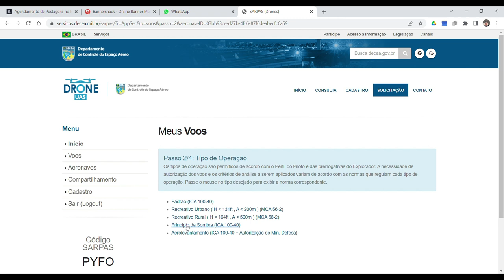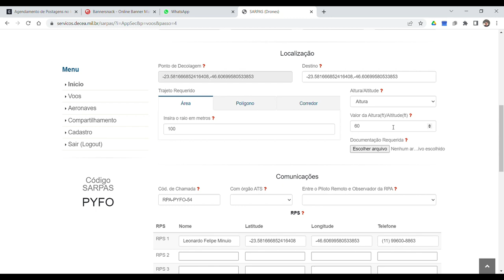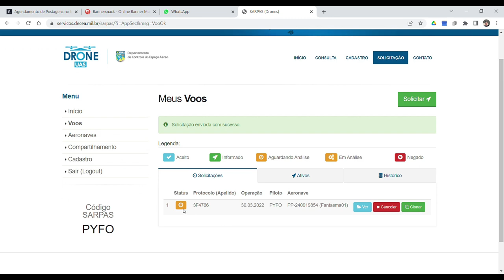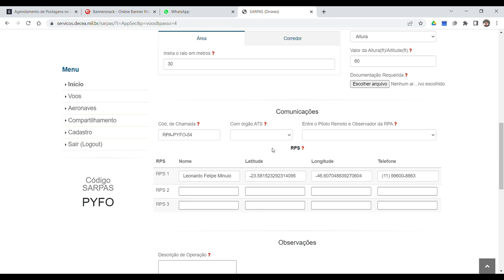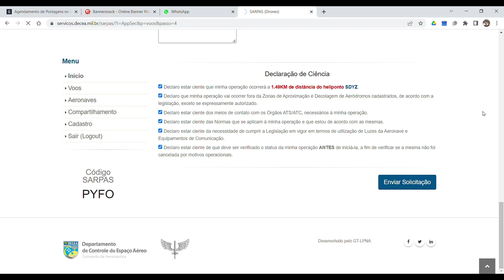Solicitacao voo DECEA sarpas